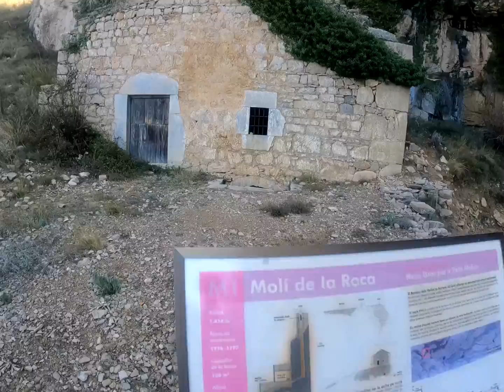De Ruta por: Ares del Maestrat - Ruta de los Molinos (Molí de la Roca y Salt)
Ya estamos en el último molino de la ruta, el primero desde la caída del agua por el Salt. Toca mojarse.